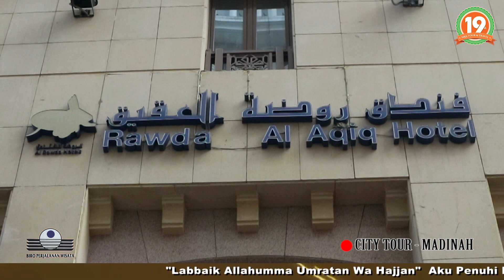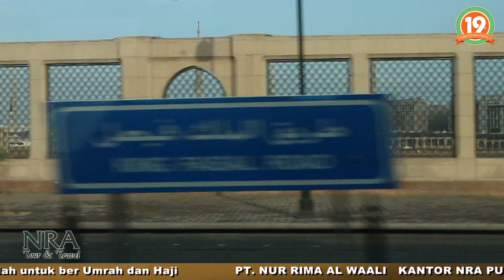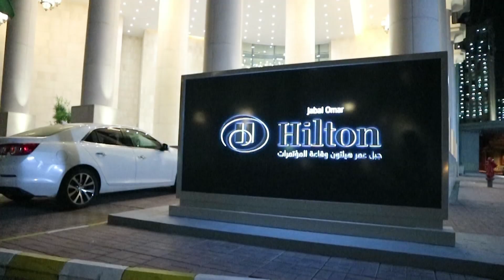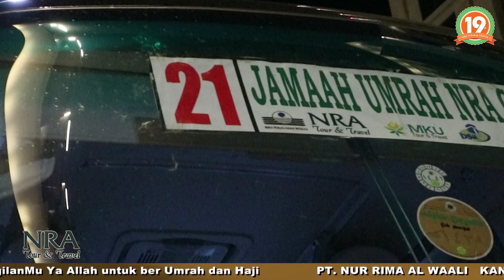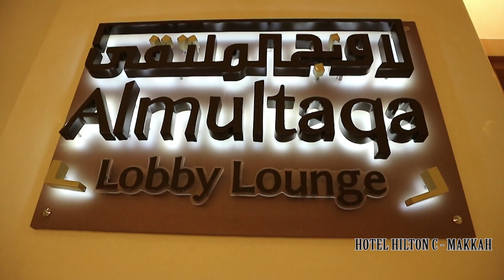UMROH GROUP 7 FEB 2019 MAD MAK 12 HARI